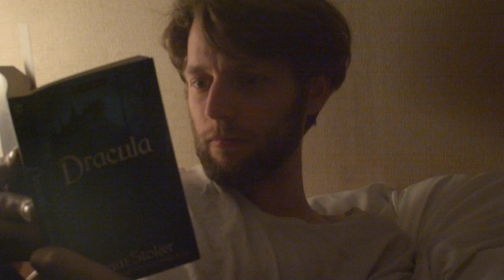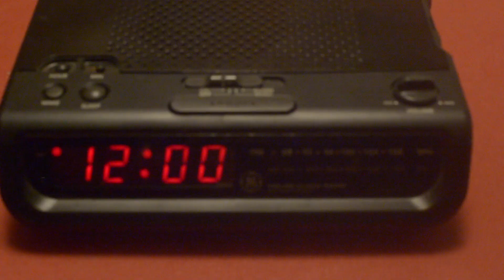Radio Silence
A COVID Year broadcasting project.